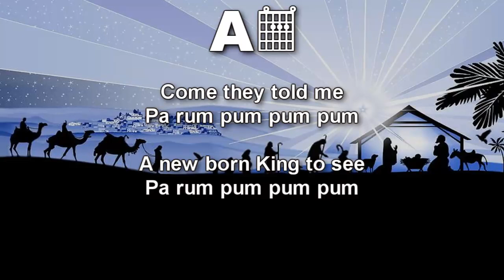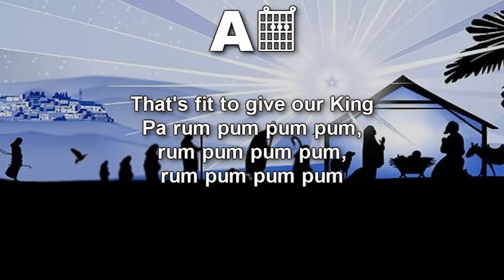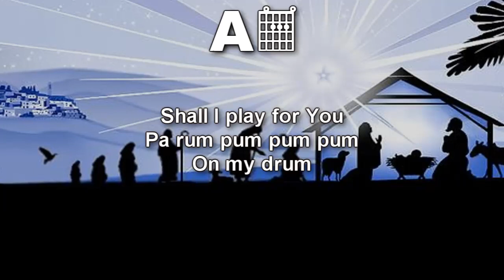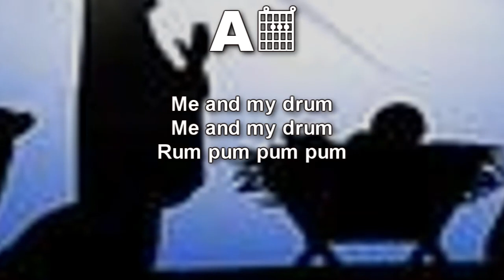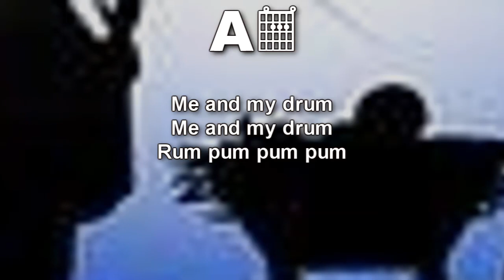Little Drummer Boy - Christmas song with Lyrics and Chords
Little Drummer Boy Chords and Lyrics
The classic Christmas song "The Little Drummer Boy"

Lyrics
Come they told me
Pa rum pum pum pum
A new born King to see

Shall I play for you
On my drum

Then He smiled at me